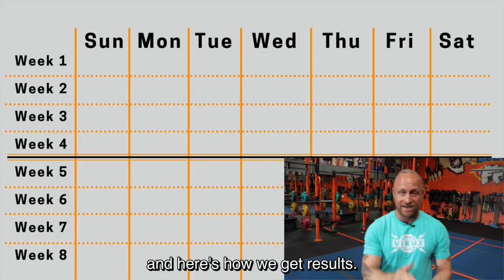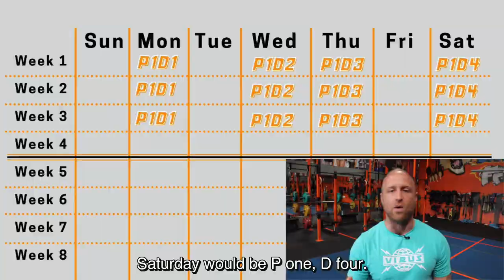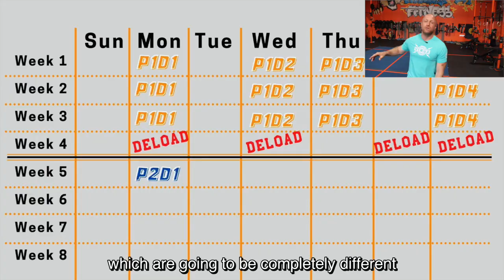How often can you repeat the same workout?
- By now you probably know you can't do the same workouts all the time right?

Your body gets used to it... progress will stop. And you'll plateau.

Yet at the same time - you need to repeat your workouts to get better at them...

So how do you make sure you do both?

Stay consistent enough so you get better and make progress - yet switch it up often enough so your body keeps guessing.

I made you a video on this right here

In it you'll see how I train my clients to never plateau, and always stay 'fresh' and injury-free.